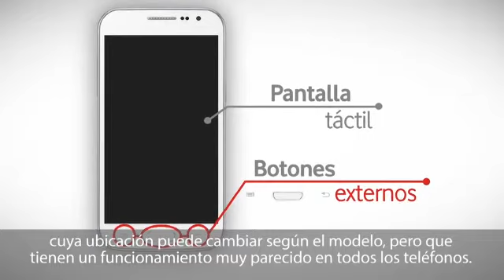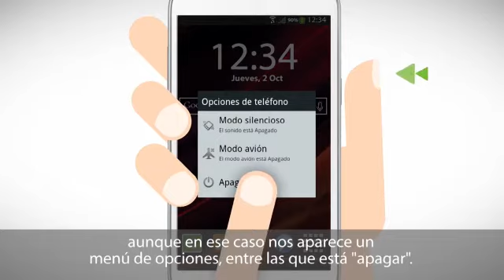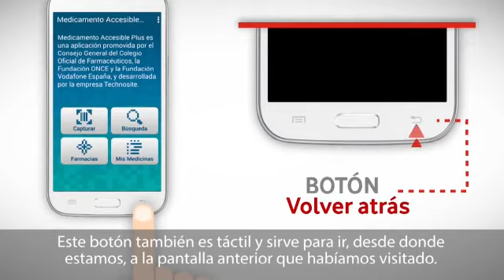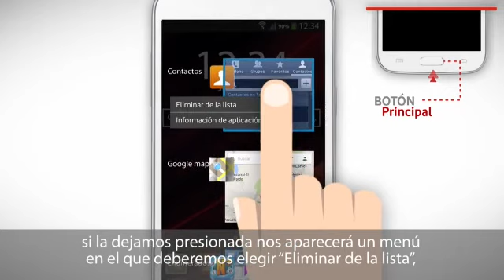Taller 1 Uso del teléfono smartphone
Las invitamos a revisar una serie de talleres para aprender a usar teléfonos smartphone o inteligentes.